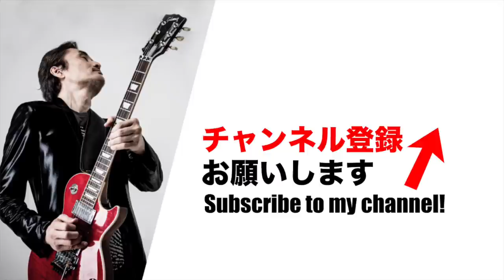織田哲郎「世界中の誰よりきっと」中山美穂&WANDS 幻奏夜Ⅴ【オダテツ3分トーキング】織田哲郎Youtube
織田哲郎「世界中の誰よりきっと」中山美穂&WANDS

●TVアニメ「怪病医ラムネ」織田哲郎が音楽を担当

「世界中の誰よりきっと」
2021年2月21日
作詞

織田哲郎 / Tetsuro Oda (Vocals, Guitar, Piano)
桜井大士 / Taishi Sakurai (Violin)
長谷川智恵 / Chie Hasegawa (Violin)
小澤恵 / Megumi Ozawa (Viola)
村岡苑子 / Sonoko Muraoka (Cello)
片田孝一郎 / Koichiro katada (Percussions)
金森基 / Motoi Kanamori (Bass)